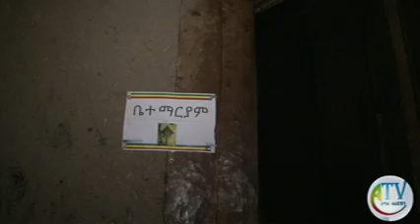አቡነ ሙሴን ይጎብኙ